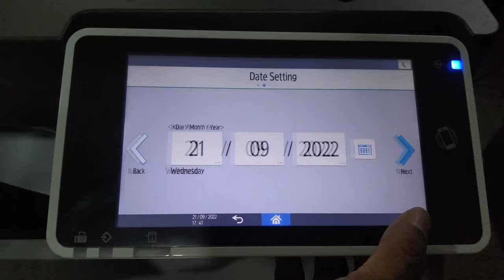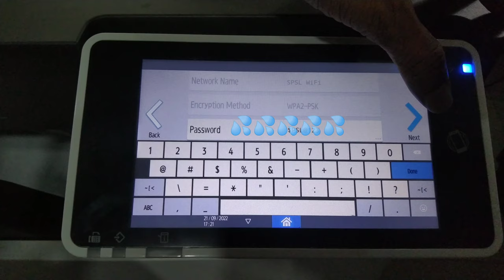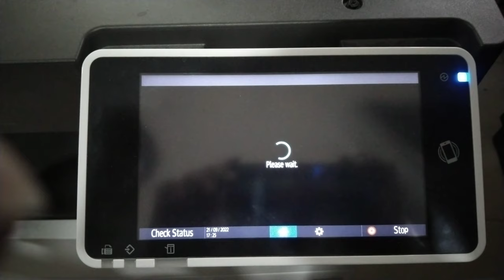Ricoh IM 2702, How to connect with wifi?